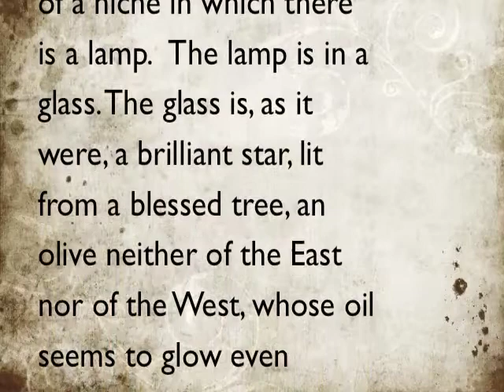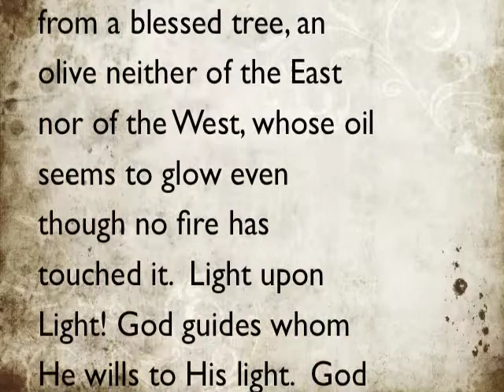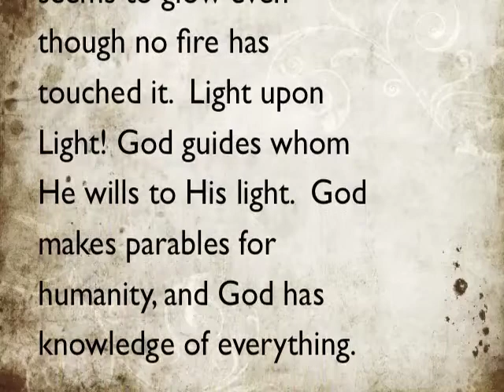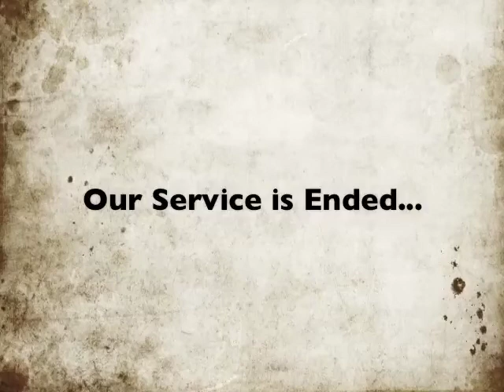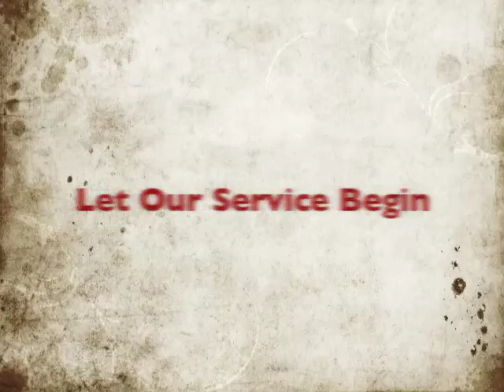"Muslims and Christians: Listening Together for God" (UCG Sermon from 2012-09-16)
More than a year ago, we began trying to coordinate a date for Imam Omer Bajwa, the coordinator of Muslim life at Yale University, to preach at United Church on the Green. Given the consistently rising tide of Islamaphobia in the U.S. over the last decade, we wanted to offer him a Sunday close to the anniversary of the 9/11 bombings. But little did we know how timely his visit would be, as violence flared across the Middle East this same weekend in response to an incendiary film mocking the Prophet Muhammed. You may think you know Islam, but listen with your Gospel ears to these words of peace from a man of peace in a tradition of peace.

United Church on the Green has been a progressive Christian community for nearly 300 years. We hired the first lawyers for the Amistad captives in 1842 and fed and sheltered the crowds during the Blank Panther trials of 1970. And we've been advocating for the full inclusion of lesbian, gay, bisexual, and transgender persons in the church and society for more than 20 years.

or--better yet--join us for worship Sundays at 10:30am at the corner of Temple and Elm in downtown New Haven, CT.